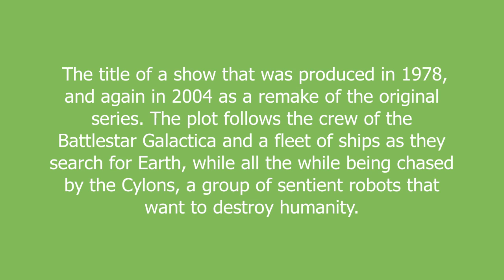Battlestar Galactica meaning and pronunciation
The title of a show that was produced in 1978, and again in 2004 as a remake of the original series. The plot follows the crew of the Battlestar Galactica and a fleet of ships as they search for Earth, while all the while being chased by the Cylons, a group of sentient robots that want to destroy humanity.

Battlestar Galactica definition by Urban Dictionary